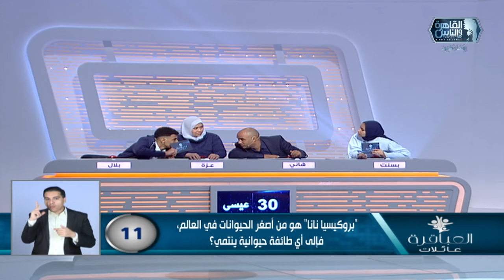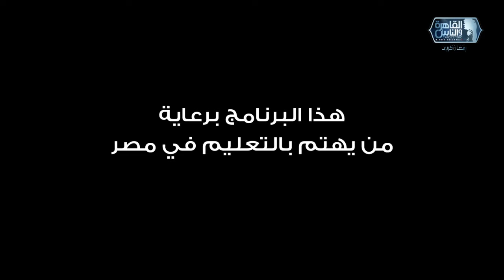العباقرة عائلات | الموسم 6 | عائلة عيسى وعائلة الحياة | العلم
العباقرة عائلات | الموسم 6 | عائلة عيسى وعائلة الحياة | الحلقة 11